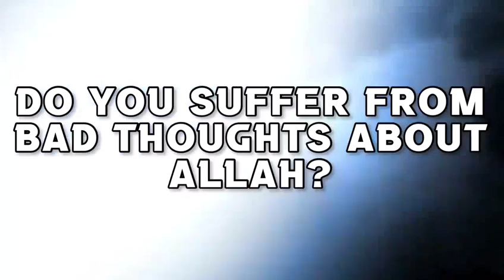Studying Evolution, am I sinful and is this Kufr? assim al hakeem JAL